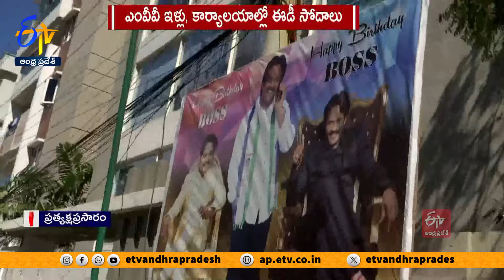M.V.V. సత్యనారాయణ ఇళ్లు, కార్యాలయాల్లో ఈడీ సోదాలు | ED Conducts Raids Against M V V Satyanarayana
వైసీపీ నేత, విశాఖ మాజీ ఎంపీ M.V.V. సత్యనారాయణ ఇళ్లు, కార్యాలయాల్లో ఈడీ సోదాలు నిర్వహిస్తోంది